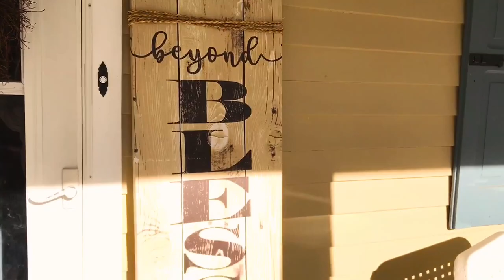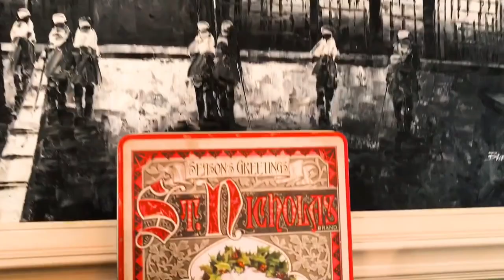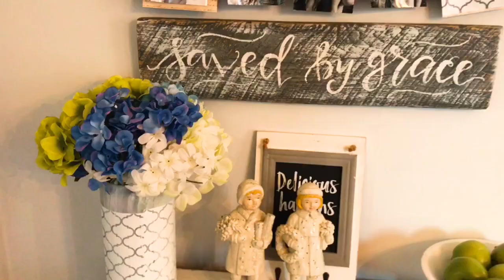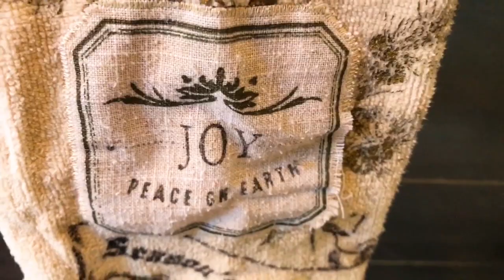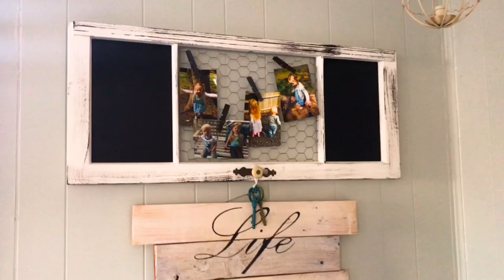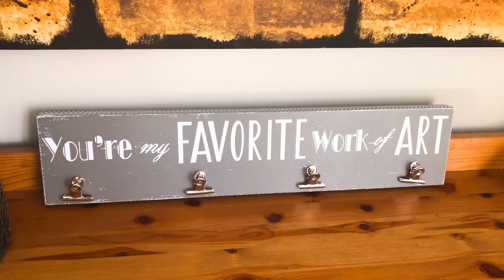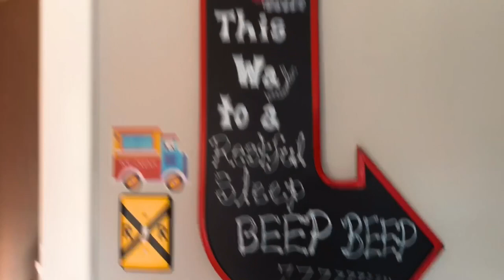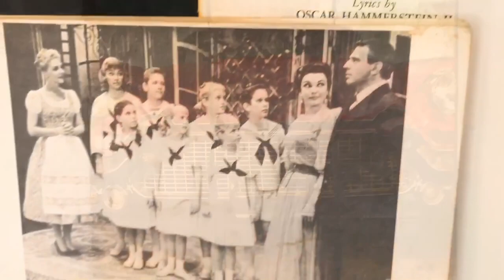Christmas farmhouse tour!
Welcome to our farmhouse! Here’s a little tour of our house decorated (very minimally) for the Christmas holidays! Our tree isn’t up yet, but that’s to come; I kept things super simple with a couple vintage rustic decorative accents! Thanks for stopping by and have an inspiring day - God bless! Happy Holidays!